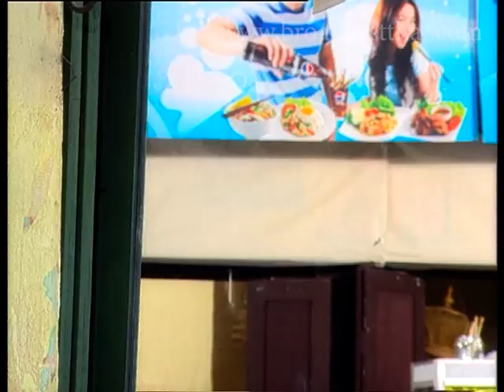ละครเทวดา...สาธุ Ep.155 ตอน รักแล้วรอหน่อย [1/5]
ออกอากาศครั้งแรก   วันอาทิตย์ที่ 25 ตุลาคม 2552 เวลา 23.15  น. ทางช่อง 3